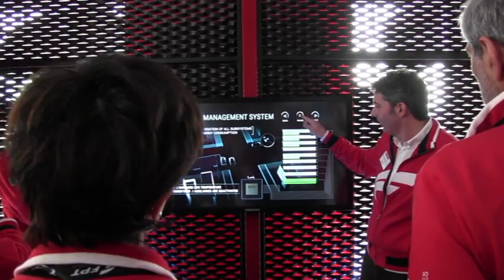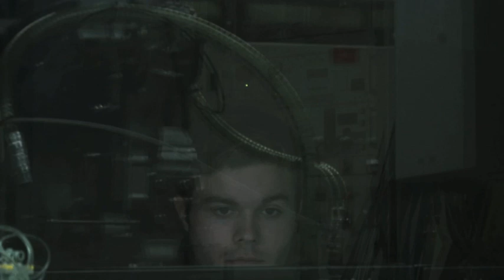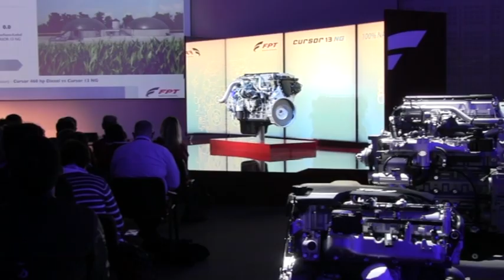FPT Industrial Tech Day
What does the future of engine technology hold? 40 Journalists from around the world had the chance to find out at the first edition of the FPT Industrial Tech Day. FPT Industrial, the CNH Industrial brand that designs and manufactures powertrains, surprised the audience at the event held in Turin, Italy with the unveiling of the Cursor 13 NG, the most powerful 100% natural gas engine available on the market today.